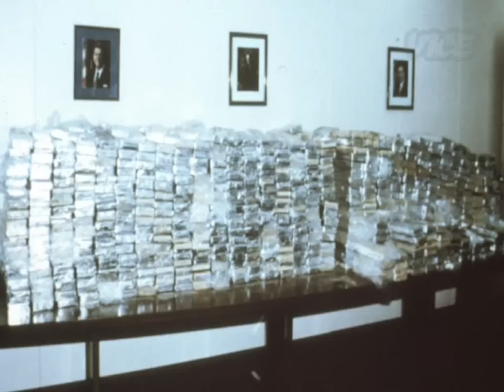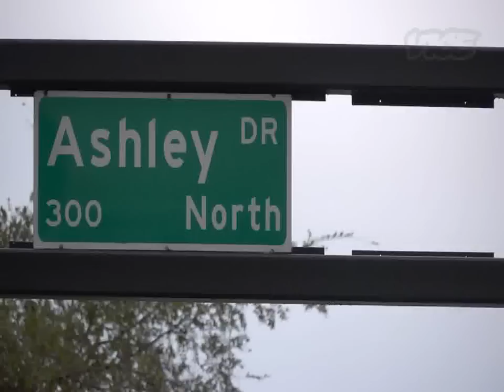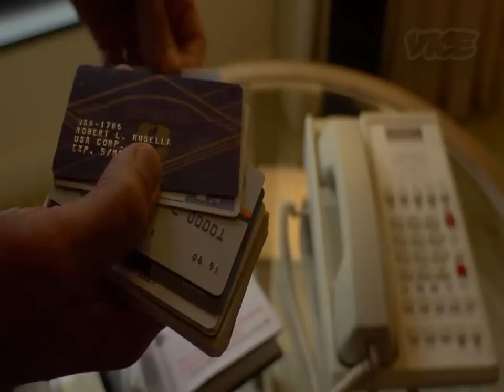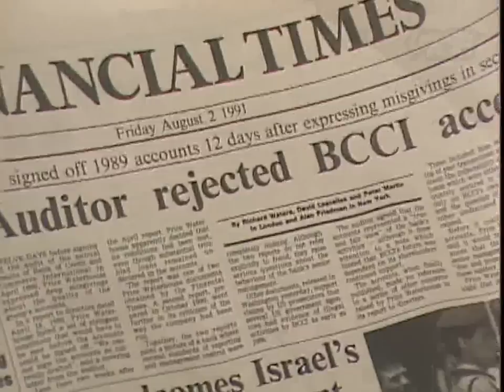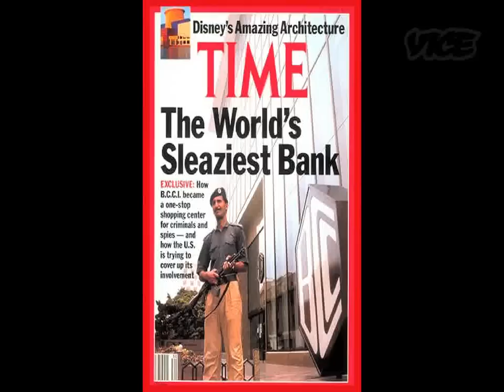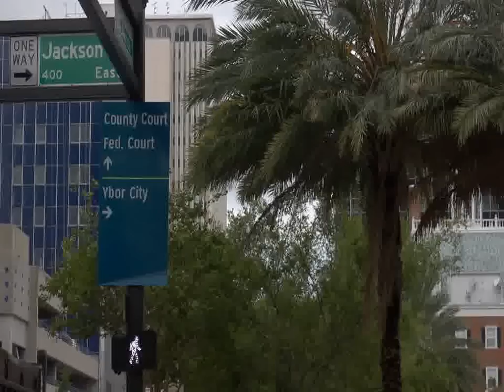Robert Mazur - The Infiltrator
The Infiltrator on taking down the dirty banks behind the Medellin Drug Cartel.